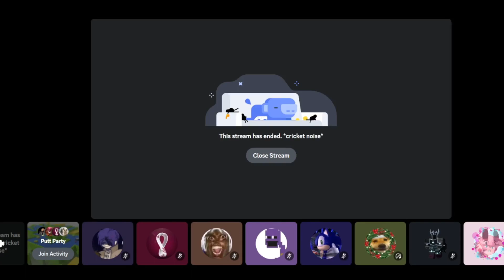tbz leak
from discord